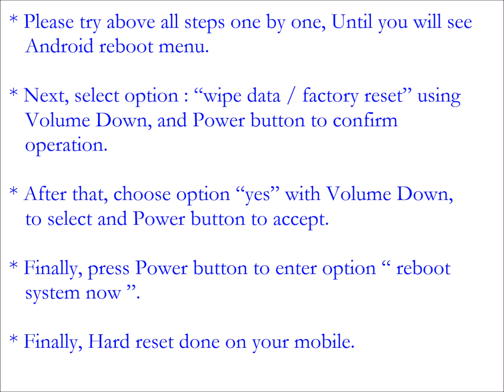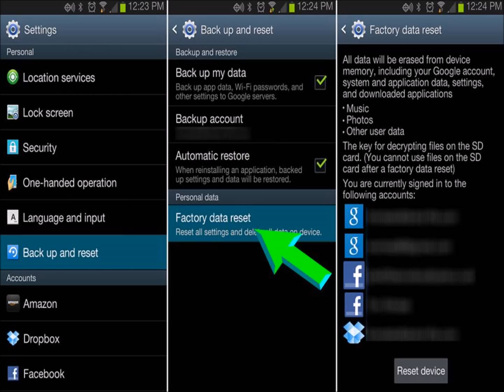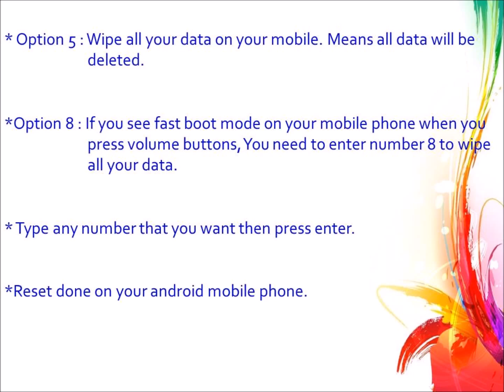Sony Xperia M Hard reset, Factory Reset & Password Recovery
Follow Above Link for more Methods

Sony Xperia M Hard Reset. You can easily unlock your android mobile phone for free. You do not need any software knowledge. Here we are also provide password recovery with android tools & drivers and With your Google account ( Gmail username and password) etc. Please note that Hard reset delete all your data from your mobile. You will not recover your data like apps, contacts and Files etc.

Sony Xperia M  Hard Reset

    reboot menu.
*  Finally, press Power button to enter option “ reboot system now *   Finally, Hard reset done on your mobile.

Sony Xperia M factory Reset

    your settings.
    option.
    storage.